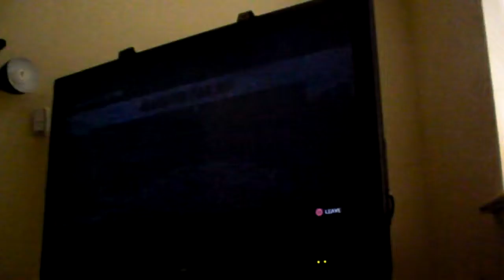GTA 4 hangmans noose fail 2?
did i fail once more on this dang hangmans noose?